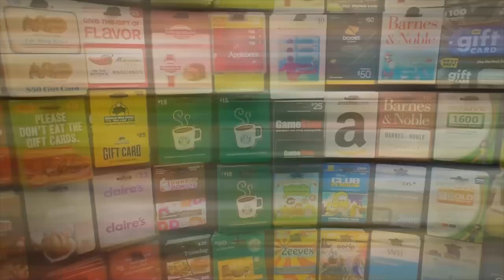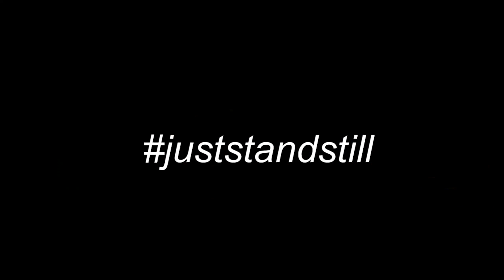Hackerman Lion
So they added a hacker in the game Hmmmmmm...

Sorry for taking so long with this video, I will be better next time. Next video might be a fortnite video...

Links

Songs used